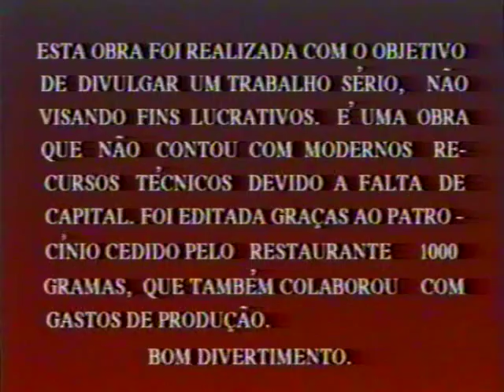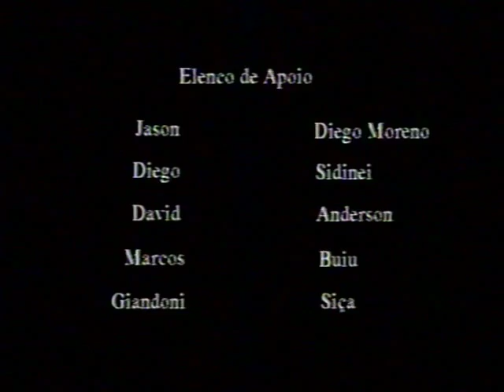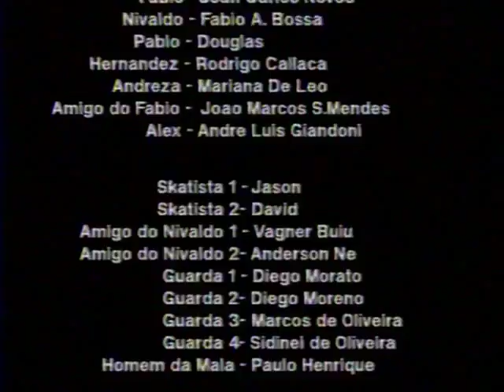Pelas Próprias Mãos - 1994 - VHS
Primeiro filme que fizemos em Botucatu. 1994 com 15 anos. Custo: 400 reais!!! Primeira edição, (linear) do grupo. É tão ruim que alguns trechos são bons. Paulo achava que era o Seagal e eu Bruce Lee. Era pra ser policial/ação, mas o gênero real é comédia no sense. Foi o começo de tudo, a primeira iniciativa.
Com: Domingos Meira, Paulo Furtado, Jason, David, Fabio Bossa, Jonão, Marquinho, Diego Morato, Mariana De Leo, Douglas, Rodrigão, Ney, Luciano Fabris, Evandro Gomes, Giandone, Ciça, Diegão, Nê, Buiu e Jean.
Direção e criação: Domingos Meira e Paulo Furtado.